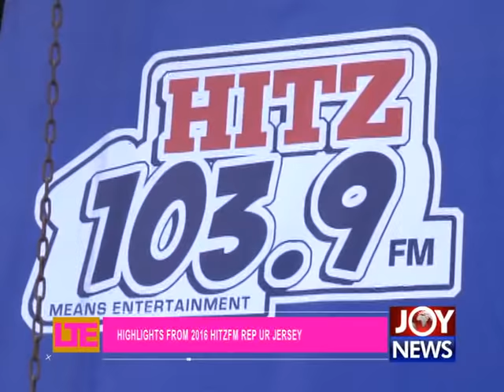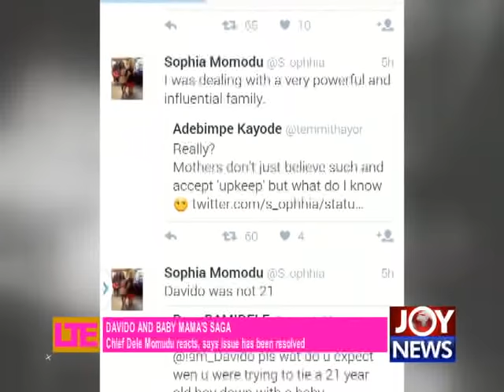Lets Talk Entertainment Weekend on Joy News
Frank Artus talks movies, love life, and bleaching on Lets Talk Entertainment Weekend